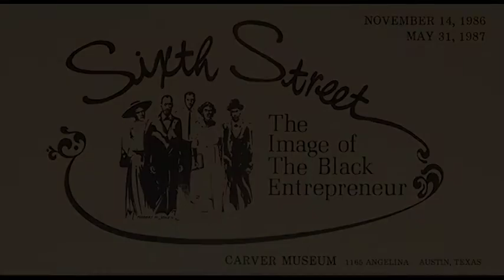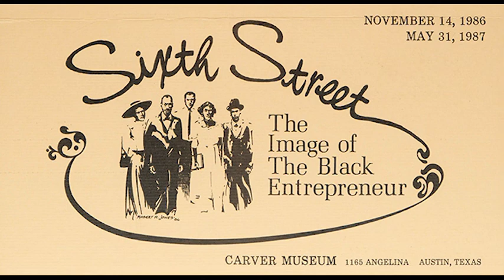Ken Jackson and Martha Hart interviewed on February 16, 1986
Ken Jackson and Martha Hart interviewed on February 16, 1986 by Julie Strong for the “Sixth Street: The Image of the Black Entrepreneur” exhibit.

This interview is part of a series of oral histories conducted for the “Sixth Street: The Image of the Black Entrepreneur” exhibit that ran at the Carver Museum in Austin, Texas from November 14, 1986 to May 31, 1987. From the exhibit brochure:

“Sixth Street: The Image of the Black Entrepreneur” is a comprehensive study of Austin’s Black business and professional elite. The exhibit was coordinated as part of the Sesquicentennial celebration marking Texas’ independence from Mexico. It examines the success, stability and independence of the founding generation of business men and women who operated on a section of Austin’s East Sixth Street corridor between 1890 and 1920.

The exhibition offers a review of the city’s first wave of black entrepreneurs as depicted in illustrations, books, manuscripts, public records, oral testimonies, artifacts and memorabilia. Through these items, the museum was able to examine the role the black entrepreneur and professional played in the evolution of Austin’s business sector.

Collection: AHC Oral History Collection
Recording number: 3136
Original format: Audio Cassette
Digital File Name: ahc-3137-side-a-jackson-ken-hart-martha-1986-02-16; ahc-3137-side-b-jackson-ken-hart-martha-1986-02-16
Multiple digital files were edited together for this presentation on YouTube

Additional materials related to the exhibit are available in the Austin (Tex.) Parks and Recreation Department Records – AR.Z.025